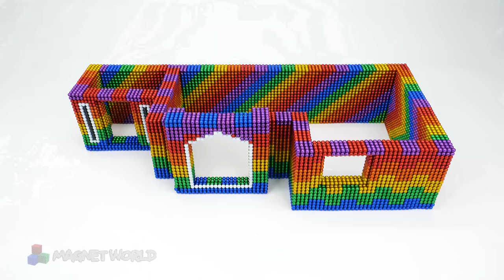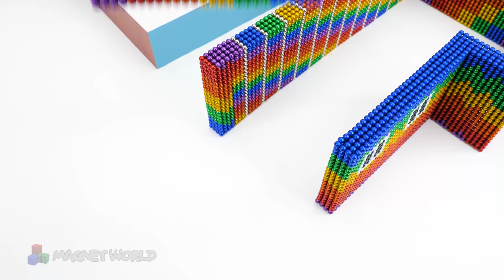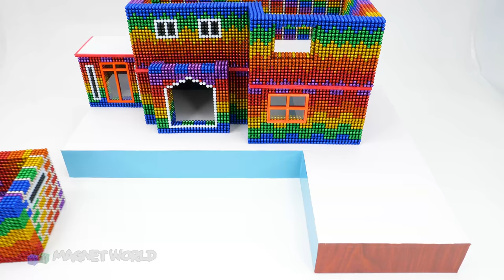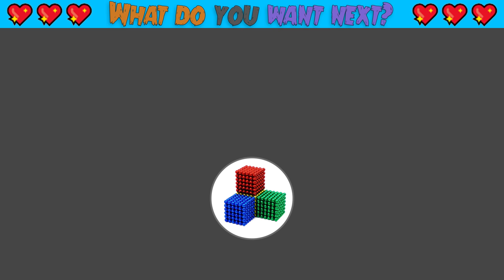DIY - Build Country House With Garden, Fish Tank, Windmill For Fish And Hamster From Magnetic Balls